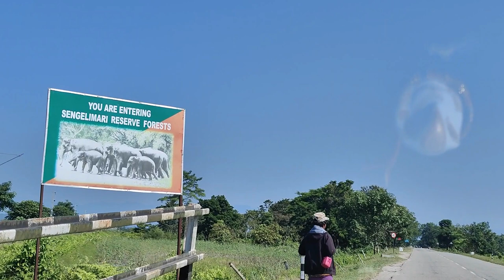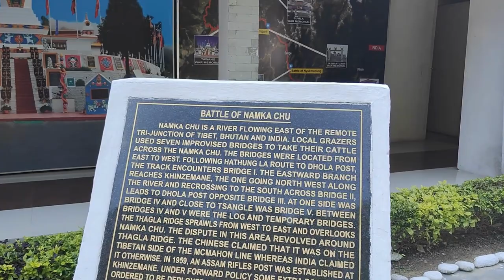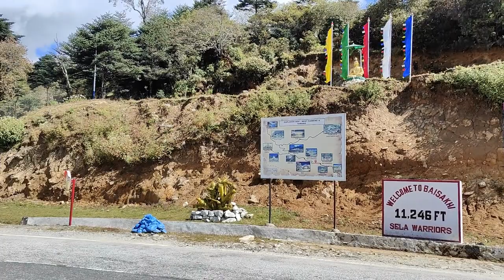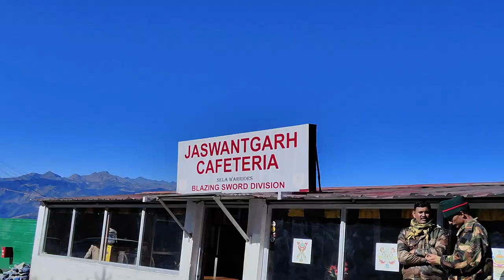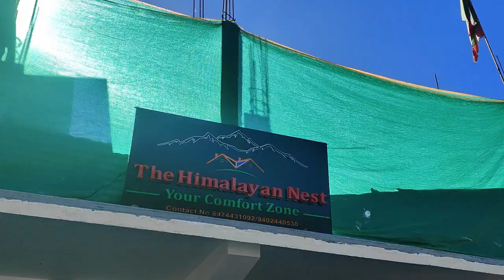Arunachal Pradesh Trip {Guwahati to Arunachal Pradesh - Tawang, Dirang, Bombila } by Road {October}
Arunachal Pradesh Trip Series Links:-
Part 2 (Tawang , Arunachal Pradesh } day 3 and day 4
Part 1 ( Guwahati to Dirang {day 1 } , Dirang to Tawang { day 2} by road

Guwahati {Assam} to Dirang {Arunachal Pradesh } via Sela pass, sightseen, Road view, homestay view and review, food, explore culture, army camp, war warrior
Arunachal Pradesh Trip {Guwahati to Arunachal Pradesh - Tawang, Dirang, Bombila } by Road in the month of October Part -1,

Inner Line Permit detail
 From where to start the Tawang trip
Mode of transportation
 Expense for Tawang Trip  Itinerary
  Beat season to visit Tawang
  ILP - Inner Line Permit
Tawang map
Tawang mode of transportation
  Tawang itinerary
   Guwahati / Tezpur to Dirang
 mandala Top Dirang
 Sangti Valley Dirang
 Dirang Monastery
  Dirang to Tawang road trip
   Sela Pass
   Sela Lake
 Jaswantgarh War Memorial
 Jang Waterfall or Nuranang Waterfall
   Bumla Pass
Madhuri Lake or Sungaster lake
 Buddha Park Tawang
  Tawang War Memorial Light and Sound
             Show
Tawang Monastery
Tawang to Bomdila
  Bomdila
  Bomdila Monastery
 Bomdila to Guwahati /Tezpur
  Tawang Tour Cost
The best time to visit Tawang
For what Arunachal Pradesh is famous? Well, this northeastern Indian state Arunachal Pradesh is known for its pristine beauty and lush green forests. The state is also known as the Land of the Rising Sun! So, you have a lot of other activities to do like river rafting, paragliding, etc.
What is Arunachal Pradesh famous food?
Arunachali cuisine is known for its use of a wide variety of meat, including chicken, pork, fish and wild game such as deer and wild boar. Some popular Arunachali dishes include Apong (rice beer), bamboo shoots fry, smoked meat, fish and wild game meat, and traditional stews.
what is arunachal pradesh known for Popularly known as 'Land of the Dawn-lit-Mountains', Arunachal Pradesh is India's remotest state and the first Indian soil to greet the rising sun.